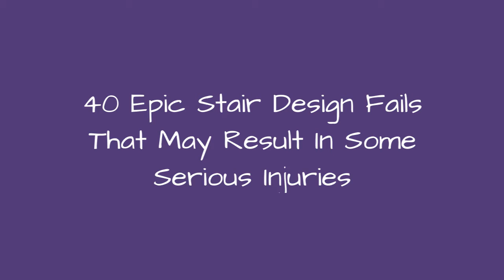40 Epic Stair Design Fails That May Result In Some Serious Injuries 🔥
As far as home designs go, stairs are ones that you want to get right. Any flaw in the execution could lead to an embarrassing trip or, even worse, a serious fall.We are so used to walking up and down stairways all day every day, that we don't even think to look if everything is in order. These truly horrific stair designs, collected in a list by Bored Panda, are on another level. Poorly planned, dangerous, and maybe even deadly, after seeing them, you might want to look twice before you take your next step!Seriously, how these design fails even came to live? Scroll down to check out the very worst staircases you'll ever see, and take care out there!
0:00 - Intro
0:00:12 - I've Seen Some Crappy Stairs, But This One Takes The Cake
0:00:21 - These Stairs At A Movie Theatre
0:00:30 - This Flight Of Stairs Outside A Door Is Death Waiting To Happen
0:00:39 - For When You Want A Near Death Experience Every Time You Use The Stairs
0:00:48 - These Sloping Stairs
0:00:57 - Man This Hill Is Just Too Steep. Hold On A Sec While I Take The Stairs
0:01:06 - These Double Stairs
0:01:15 - These Stairs Must Be For Pets And Children Only
0:01:24 - These Stairs
0:01:33 - These Stairs In My Sisters House Are A Joy To Use
0:01:42 - These Stairs In A Residence Hall When I Was In College. Always Creeped Me Out
0:01:51 - Camouflage 101
0:02:00 - The Stairs To Nowhere
0:02:09 - These Stairs...
0:02:18 - Space Saving Stairs
0:02:27 - Carpeted Stairs To Shower
0:02:36 - Stairs Leading To Nowhere At My School
0:02:45 - Stairs That Lead To Nowhere
0:02:54 - Extreme Wheelchairing
0:03:03 - Almost Broke My Leg